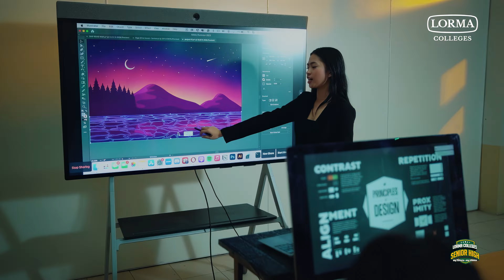Senior High School "First Step"